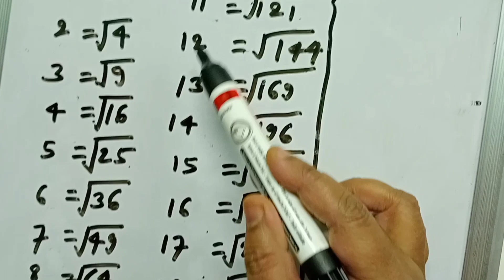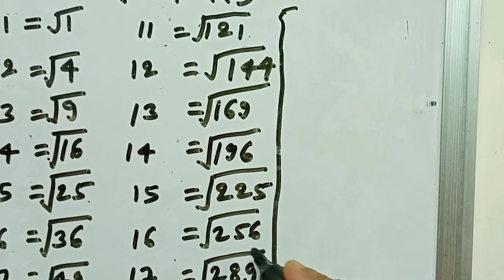Square Root Yad Kare Easy Way Me || वर्गमूल याद कैसे करें सरल तरीके से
learn tables in easy way